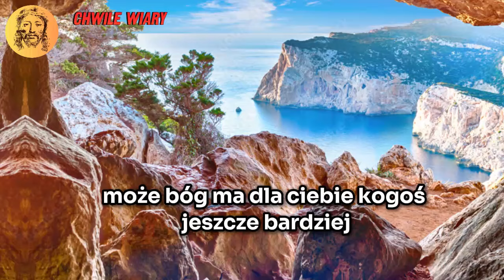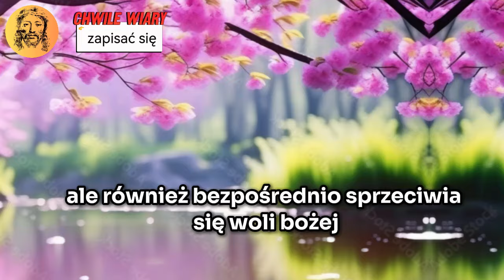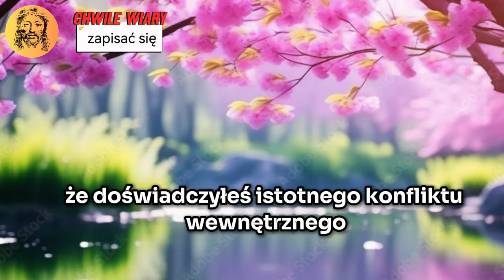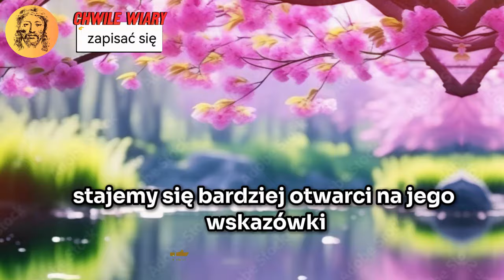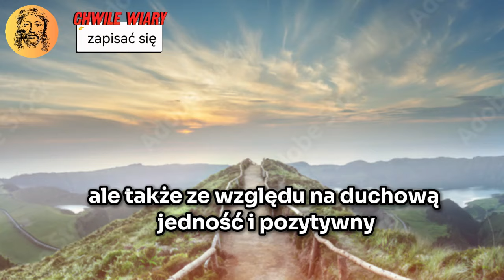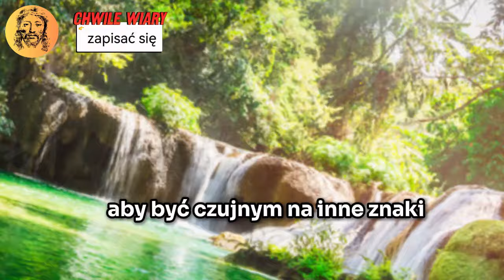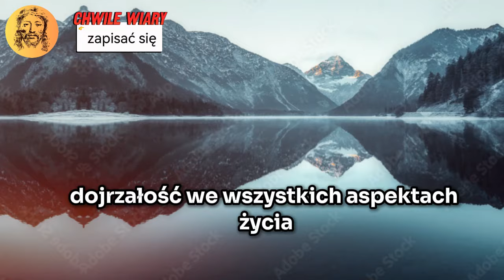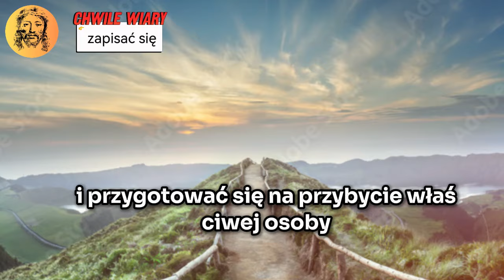Obejrzyj ten pilny film Nie popełnij błędu i zignoruj ​​tę wiadomość😭 CZY JEST KTOŚ TAM